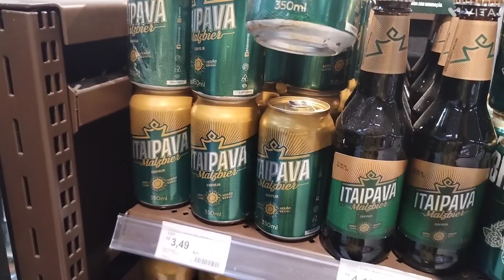Beach Poker/ Arrumando a Casa / Compras no Mercado.